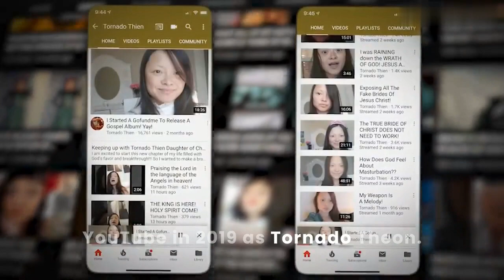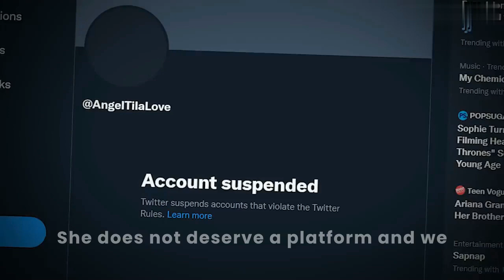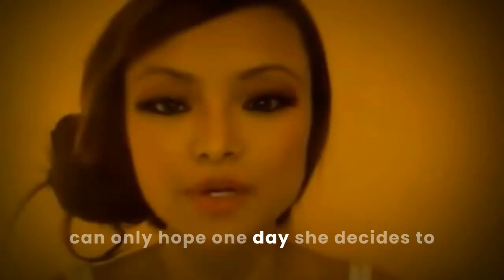FAKE CHRISTIAN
1. Fake Christian Exposed,
2. Deceptive Christianity,
3. Hypocrisy Unveiled,
4. False Religious Claims,
5. Christian Impersonation,
6. Unmasking Fake Faith,
7. Exposing Religious Fraud,
8. The Dark Side of Christianity,
9. Fraudulent Believers,
10. Deceit in the Church,
11. Unveiling False Piety,
12. Faith Betrayed,
13. Pretenders in Christianity,
14. The Sham of Religious Acts,
15. Christianity Uncovered,
16. Unveiling Fake Devotion,
17. Faith Frauds Exposed,
18. Exposing Religious Hypocrisy,
19. The Mask of False Piety,
20. Counterfeit Christians Revealed.